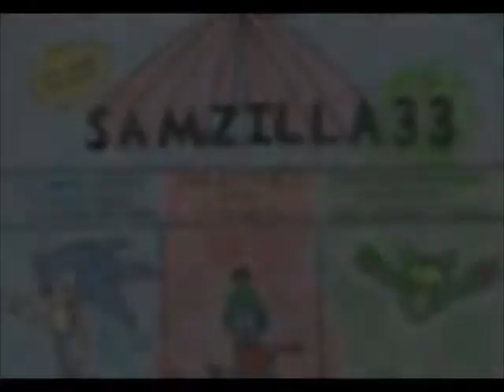Last Life - Episode 10 - Pokemon Rumble Nuzlocke Run Part 1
Who says you can only do Nuzlockes for main series Pokemon games? Here's an example of a Nuzlocke for a totally different spin-off game! With Rumble Blast and Rumble U out, I'm not sure how many people remember the original Wiiware version. But it does exist, and it's the only version I own that I can record, so that's what we're playing.

I'm going to wait to post the Uncut version until I've released all the episodes of this Nuzlocke series.